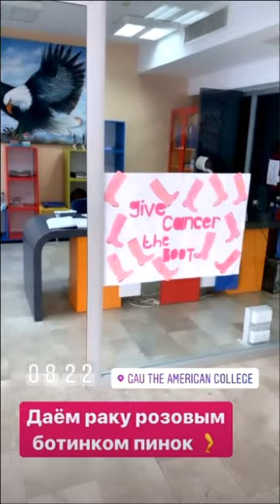Рита Марсо. Митя и Белла со слезами расстаются с бабушкой ))